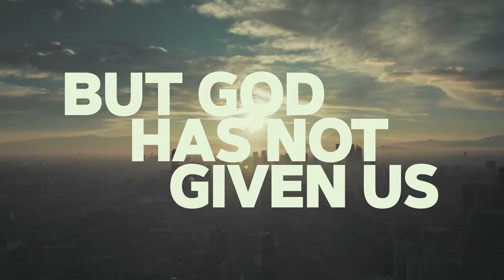Dealing with Fear Part 2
In this second video (of 3) four spiritual leaders tackle the issue of fear as the planet confronts the ongoing COVID-19 Corona Virus pandemic and the fears we face while in self-isolation from one another. Watch activists Larycia Hawkins & Shane Claiborne and singer/songwriters Jai Uttal & Sam Garrett share from their wisdom trees. Jai Uttal closes out the video with his song "Psalm." Please support these activists and artists by following and contributing to their causes!
Please feel free to donate to the sponsoring organization as well